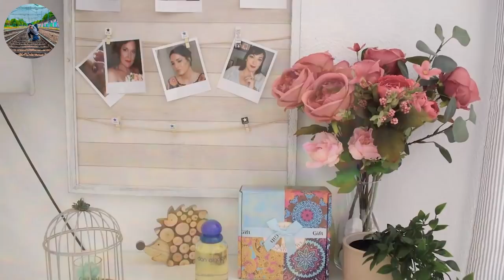Mi Blackfriday, mis sugerencias y recomendaciones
🔶 Si quieres saber de mis servicios de maquillaje social, servicios de maquillajes de Novias y cursos de automaquillaje visita mi Web
🌻TODOS MIS RECOMENDADOS ESTAN EN PICKER.ME 🌻
He buscado enlaces de donde más económico he encontrado cada producto
 ⚫ Todos los detalles de este vídeo los tienes aquí:

📌EN MIMATE Y MIMATE DE JOSE LOPEZ  CON EL CÓDIGO MARINA15

✔ Cosméticamimate.com  con el código o cupón MARINA tienes un 10% de decuento en toda la tienda.

 🔻Para las que me preguntáis por la Corriente Galvánica. Cada País tiene su kit y son diferentes a los de Europa, precios también distintos que podéis consultar en Nuskin.com
Quién esté interesad@ en adquirir un dispositivo o producto de Nu Skin puede escribirme a y paso los enlaces que corresponde.